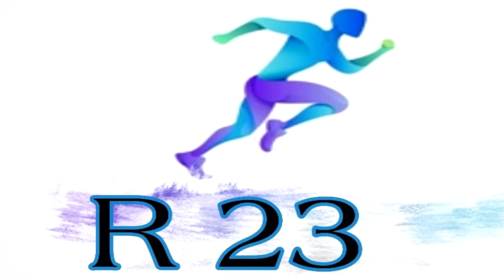ដើម្បី Messi កីឡាករពីរនាក់ត្រូវតែចេញ Free _ អនាគត់ Rronaldo អាចនៅ Juventus _ Arsenal របូតកីឡាករទី 5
ព័ត៌មានកីឡាបាល់ទាត់
1. Pedri គឺជា Messi ថ្មីនៅ Barcelona
2. ដើម្បី Messi កីឡាករពីរនាក់ត្រូវតែចេញ Free
3. Luke Shaw ក្លាយជា RobertoShaw
4. អនាគត់ Rronaldo អាចនៅ Juventus
5.  Pogba នាំសង្សារដើរលេងក្រោយធ្លាក់ UERO
6. PSG សង្ឃឹមខ្ពស់ក្នុងការលើកពាន UERO
7. Arsenal របូតកីឡាករទី 5
8. គ្រូដាណឺម៉ាកស្នើរសុំនាយករដ្ជមន្រ្តីអង់គ្លេស
9.